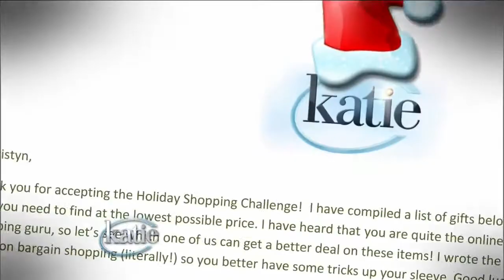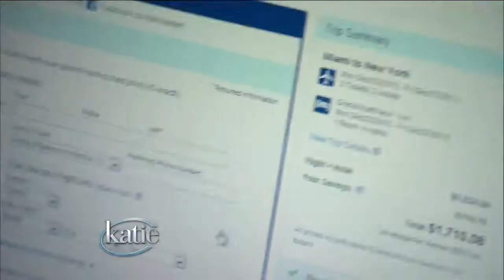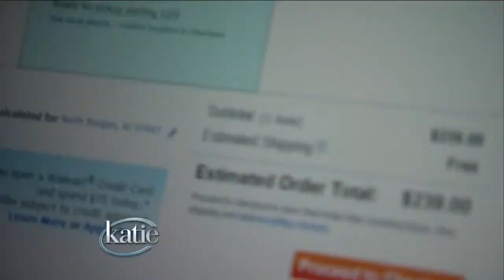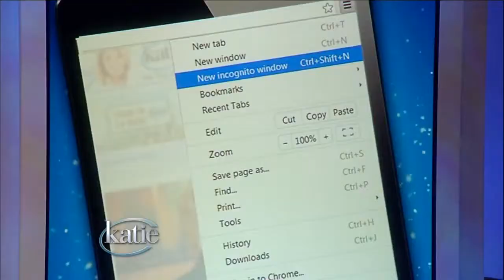Katie Couric / Bargain Fever - Part 2